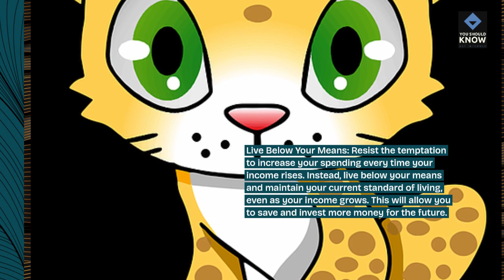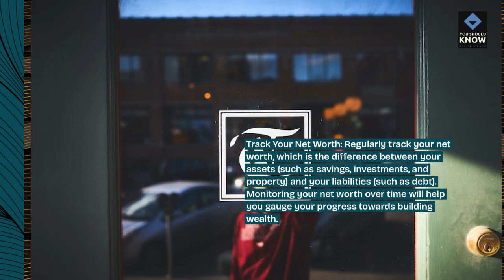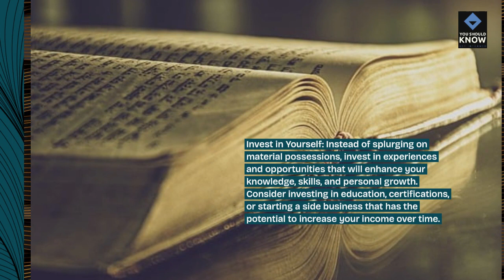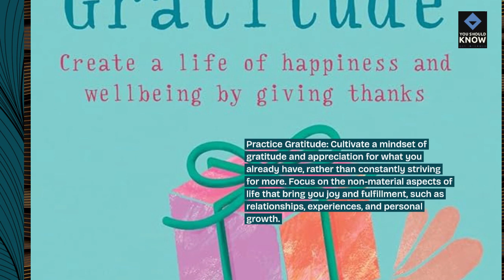Top 10 Tips for Avoiding Lifestyle Inflation and Growing Your Wealth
Guard against lifestyle inflation and prioritize long-term wealth accumulation with these practical tips for managing expenses, increasing savings, and making mindful financial decisions.